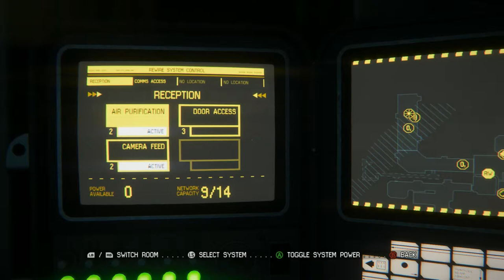Alien Isolation HARD #5 Mission 4-1: Lorenz SysTech Spire | Gameplay Walkthrough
Alien Isolation Gameplay Walkthrough contains the singleplayer campaign of Alien Isolation for PC on hard difficulty in 1080p HD with tweaked graphics. This Alien Isolation Gameplay Walkthrough also includes a voiceover, all secrets and collectibles.

Fifteen years after the events of Alien™, Ellen Ripley’s daughter, Amanda enters a desperate battle for survival, on a mission to unravel the truth behind her mother's disappearance.
#5 Mission 4: Seegson Communications - Lorenz SysTech Spire

Game: Alien: Isolation (PC) 2014
Singleplayer

Developer: The Creative Assembly
Publisher: Sega